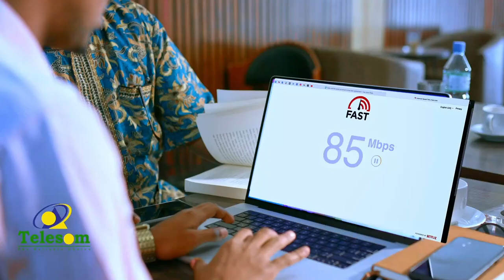Xeeldheere: Cali Faarax Qaybta 2aad, Qisooyin ku saabsan caqabadaha waxbarashada Somaliland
Waayihii Macalin Cali Faarax Qaybtii 2aad.

"Aabahay wuxuu furay hooyaday oo u dhashay 12 caruur ah, waxaana guursaday nin kale ka dibna way na soo ag degtay iyada oo Aroos ah.."
Ardayad uu la kulmay Macalin Cali Faarax